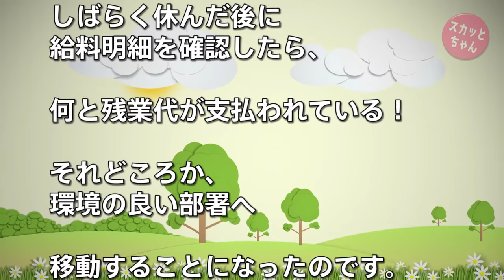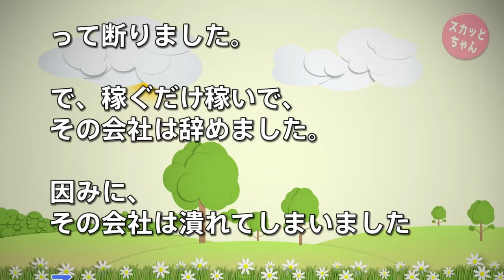【スカッとする話】会社のパワハラで発狂し怒鳴り散らして気絶→医者が怒りながら「これを、会社に提出しなさい。大丈夫だから」と診断書と謎の手紙を渡され会社に提出した結果！【スカッとちゃん】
昔、中小企業の工場の組み立て部署に務めていた時の話。 仕事内容は、数を数える作業なんだけど、 それでも１０キロあるような重たい箱を持ち上げして、 組み立ての作業台に乗せたり、かと思えば、米粒くらいの大きさのネジを数百単位で数えたりしていました…

【スカッとする話】トメコトメが以前から勝手に私のものを捨てる→トメ「結婚指輪捨てておいたわよ♪」私「それはあなたの結婚指輪ですよ？」→トメの顔がムンクの叫びww

トメ「堕ろせ！」 → トメ「なんで孫を連れてこない！」 私「は？ころせって言ったやつに会わせるわけねーだろ」

事故死した嫁さんの幽霊【2ちゃんねる実話/因果応報・浮気・修羅場etc】

後輩が嫁に浮気され、離婚と慰謝料7桁を請求！→嫁「金の亡者！」と罵ってきたが、その時の嫁側弁護士の一言が超絶GJｗｗｗ【スカッとする話】

【スカッとする話】姪が「取っとくの！！いつもママの無くなっちゃうの！取っといてあげるの！！」と泣いて …

●スカッとする話・修羅場の再生リスト

【スカッとする話】会社のパワハラで発狂し怒鳴り散らして気絶→医者が怒りながら「これを、会社に提出しなさい。大丈夫だから」と診断書と謎の手紙を渡され会社に提出した結果！

●引用元
鬼女の宅急便：